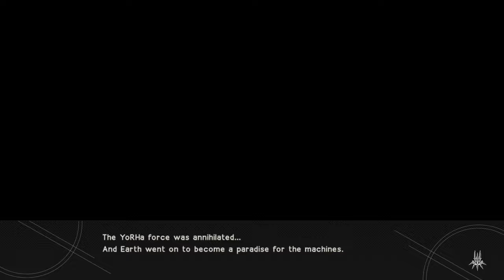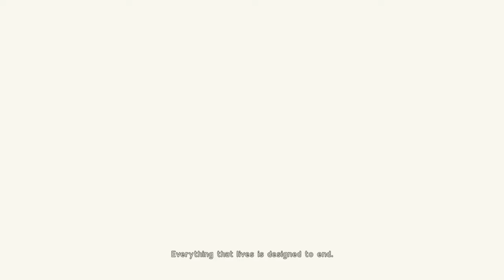NieR: Automata - 1.0.1 - small recovery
I have looked back at the footage and *I don't know*
ah well.

edit
hi so video was super late because there was a sitewide issue with video uploads! However, I have used this opportunity to switch this game to the c-slot. the reason is strictly technical, these videos are going to be larger than typical and I want them to have time to upload and process, is all